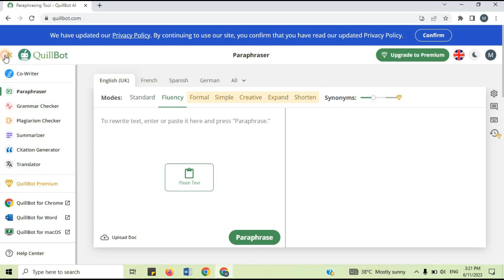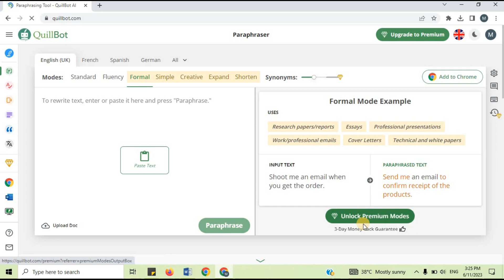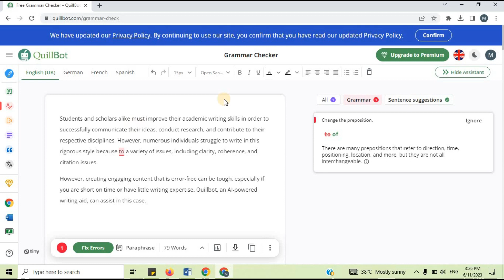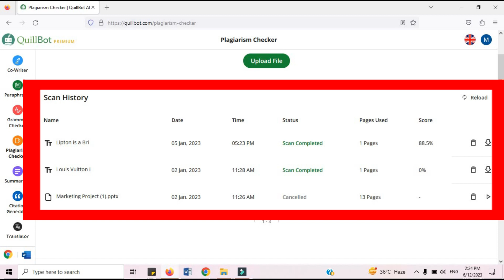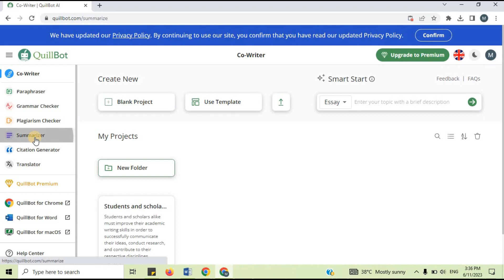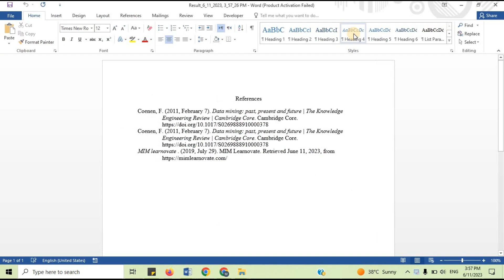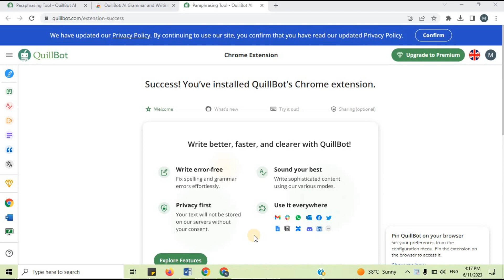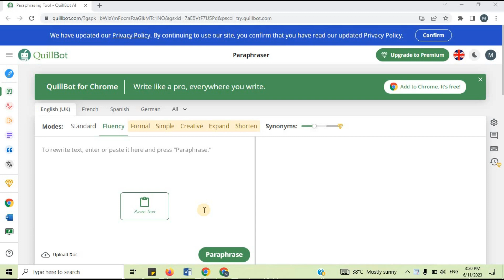Quillbot for Academic Writing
In this video, we will provide an in-depth review of Quillbot, exploring its features, benefits, and the differences between the free and premium versions.